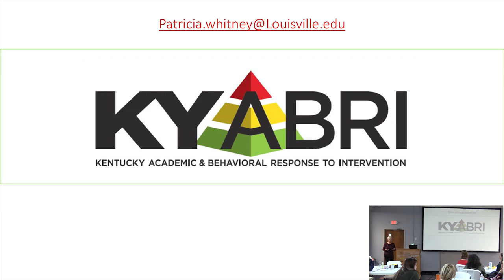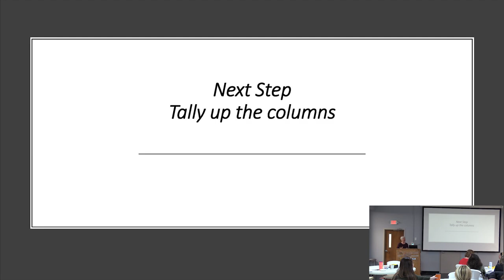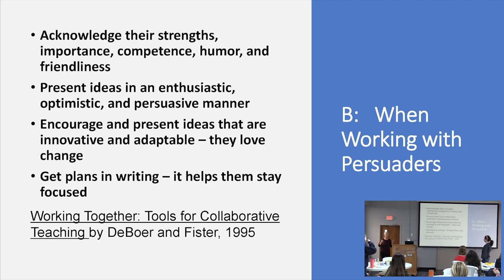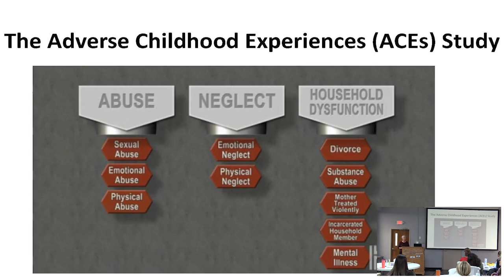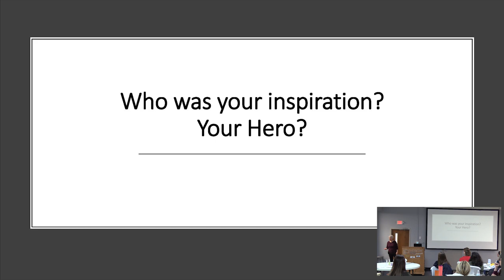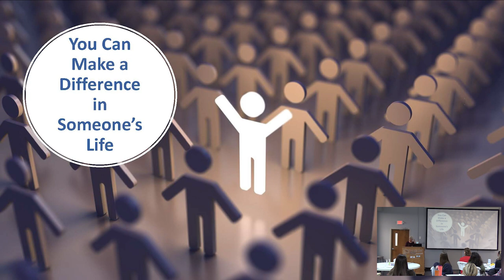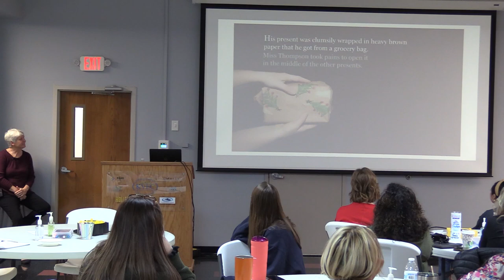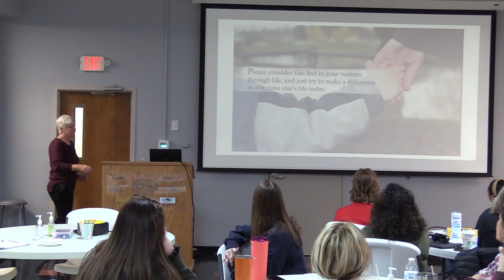KVEC Winter Conference Welcome and Opening with Patricia Whitney